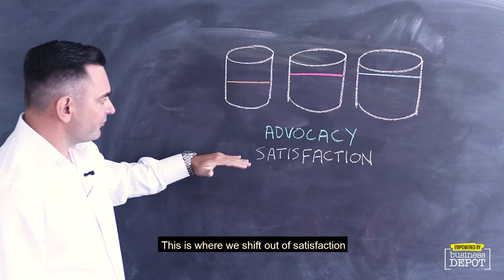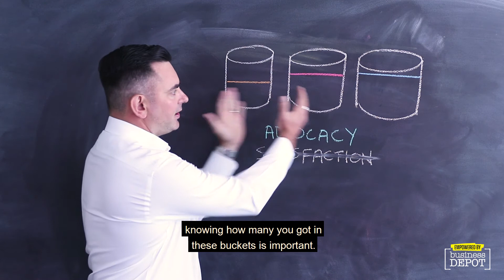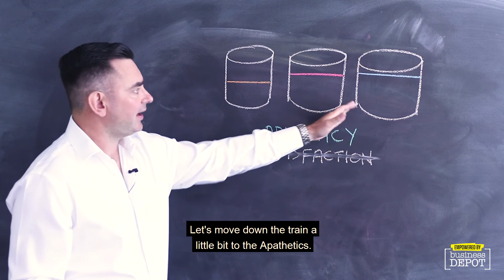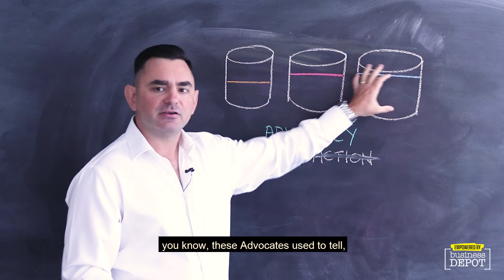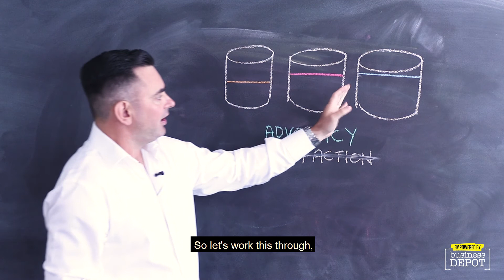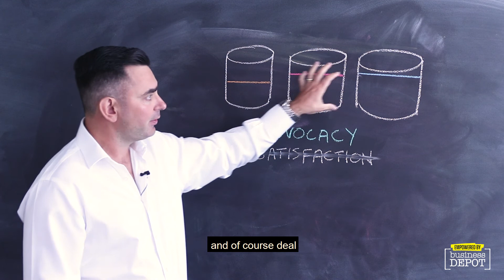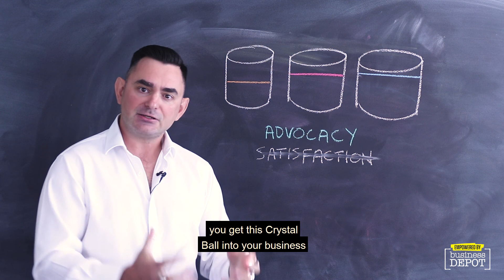Create a Crystal Ball for your Business - Blackboard Fridays Ep. 84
Peter Turner, Customer Frame's co-founder and partner, joins us this week for another exciting episode of Blackboard Fridays. Peter talks about how you can create a Crystal Ball for your business to predict the future and improve your business - it's not just about Sales. It's not just about Marketing, or Customer Service, though you're allowed to improve those too. As Peter explains in this week's episode, from your business vision down, understanding your customers for more will deliver you with a Crystal Ball.